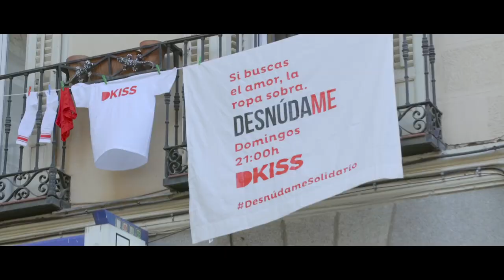Celebrating the launch of DKiss's "Desnúdame"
To celebrate the premiere of DKiss's new TV dating show, "Desnúdame", MEC Spain launched a Street Marketing campaign with shopkeepers, portbale clothes lines on balconies and characters in their underwear in the heart of Madrid...